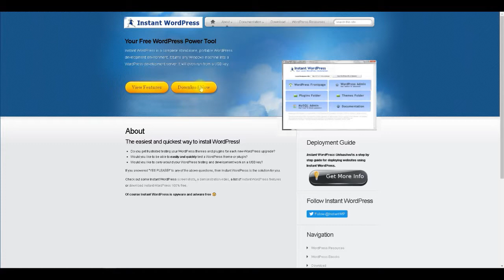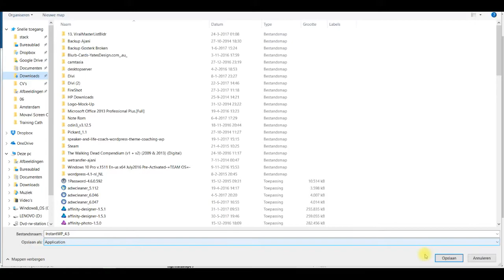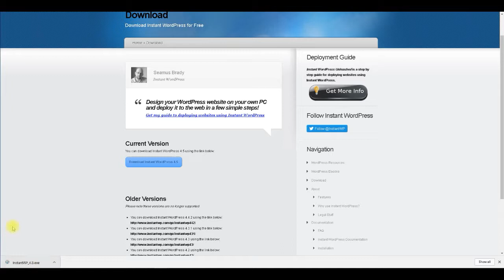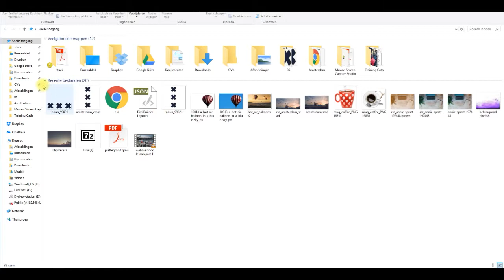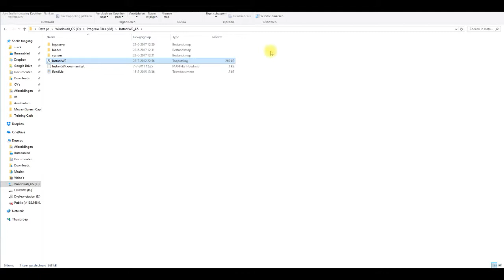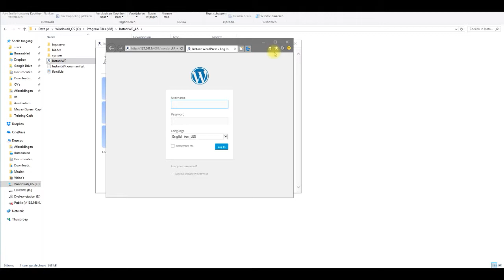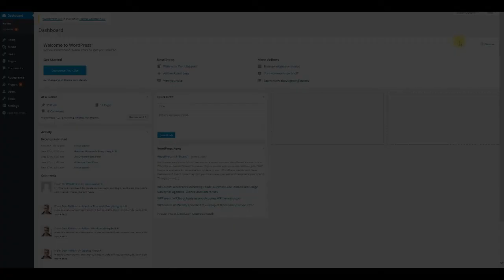In 6 minuten WordPress installeren op je eigen computer.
Ik ga jullie in deze tutorial laten zien hoe WordPress op je eigen computer kunt installeren. Handig voor als je niet wil dat je site al online staat, of als je bijvoorbeeld een nieuw thema wil testen.

*Gemaakt door MINT Internet&Advies
* Voor de (online) trainining Doe-Het- Zelf met Divi. / Maak je eigen droomwebsite.